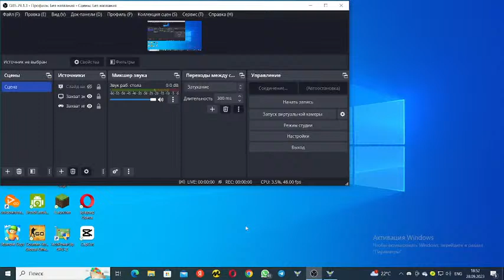GENERALS 2X2 JUDAA QATIK OYIN BOLADI Uzbekcha part1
2x2 oyini jinisi part2 chiksimii